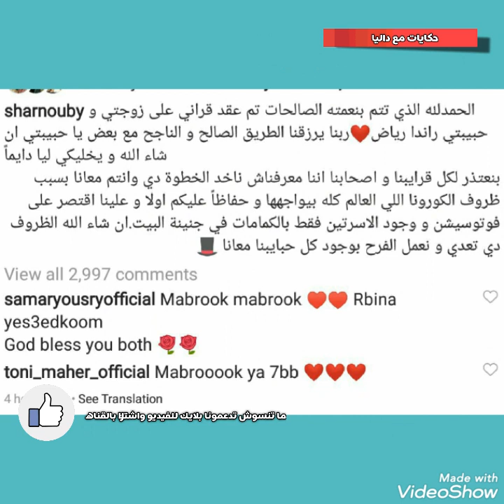زفاف الفنان محمد الشرنوبي علي مديرة اعمال الفنانه انغام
حكايات مع داليا
مع داليا
محمد الشرنوبي
راندا رياض
انغام
مديرة اعمال انغام
زوجة محمد الشرنوبي
معلومات عن زوجة محمد الشرنوبي
معلومات عن راندا رياض
الفنان
الفنانه
زفاف محمد الشرنوبي
زفاف الشرنوبي
النجم
النجمه
مصر
السعوديه
العراق
الامارات
الجزائر
المغرب
سوريا
لبنان
السودان
فلسطين
الكويت
اغنيه
اغاني
اغاني محمد الشرنوبي
فن
اخبار الفن
اخبار النجوم
اخبار مصر
اخبار الفنانين
اخبار الفنانات
اخبار مصريه
اخبار عربيه
اغاني قديمه
مسلسل
مسلسلات
مسلسلات مصريه
مسلسلات قديمه
اغاني مصريه
اغاني الشرنوبي
الشرنوبي
شرنوبي
فيلم
افلام
افلام مصريه
افلام قديمه
فيلم الممر
صور زفاف محمد الشرنوبي
صور محمد الشرنوبي
سبب
اسباب
معلومات
اسرار